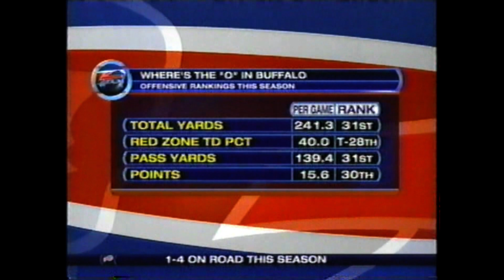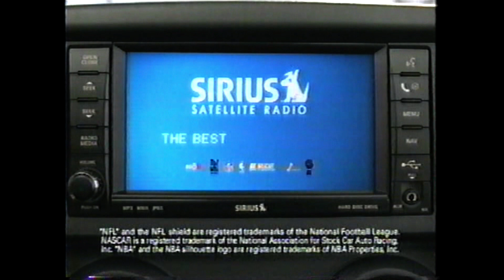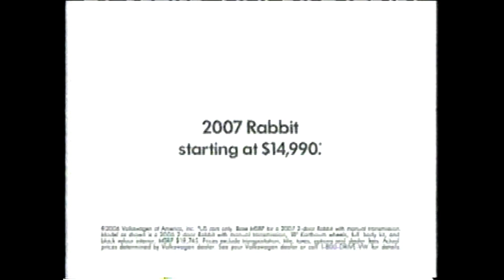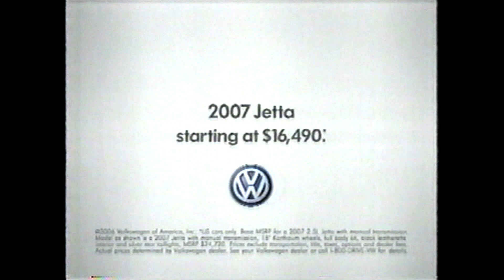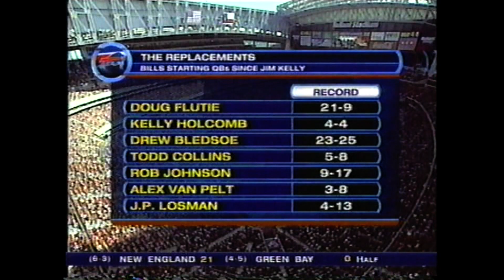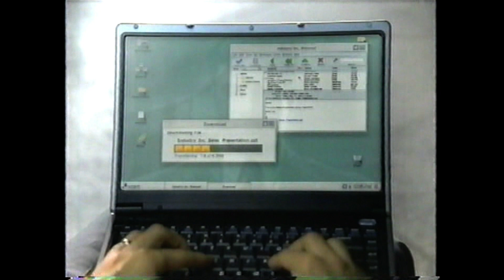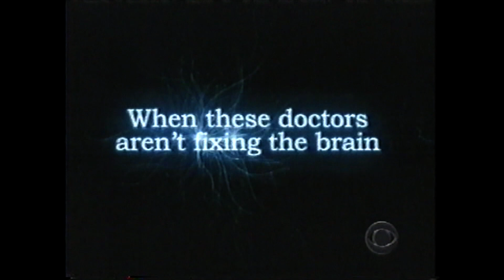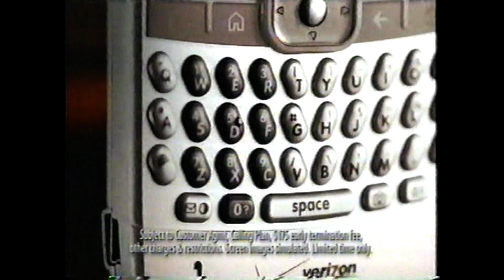2006 Bills at Texans